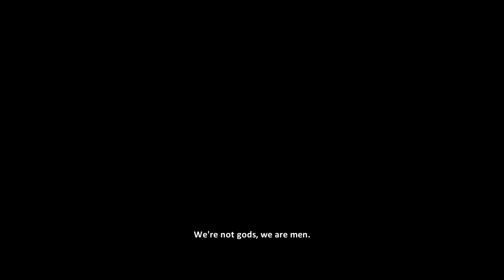AWAKENING OF HEROES - Epic Movie Montage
Who doesn't like heroes? Who doesn't like trailers? And what if these two things collide? Well here it is! Heroes are called to undertake their paths, between wins and losses, between love and hate, between pain and anguish.

Soundtracks:
1# Alliance - Apocalypse Tomorrow
3# Pfeifer Frankfort - Valentine
4# Efisio Cross - A Sacrifice To Save You
5# Really Slow Motion - Collapsing Universe

Movies:
01. Iron Man
02. Iron Man 2
03. Iron Man 3
04. X-Men - The Last Stand
05. X-Men - Apocalypse
06. X-Men - First Class
07. The Incredible Hulk
08. Thor
09. Thor - The Dark World
10. The Avengers
11. The Avengers - Age Of Ultron
12. Captain America - The Winter Soldier
13. Green Lantern
14. Guardian Of The Galaxy
15. Guardian Of The Galaxy 2
16. Man of Steel
17. Wonder Woman
18. Captain America - Civil War
19. Ghost Rider 2007
20. Ghost Rider - Spirit Of Vengeance
21. The Amazing Spiderman
22. The Amazing Spiderman - The Power of Electro
23. Spider Man 2002
24. Batman Begins
25. Batman - The Dark Knight
26. Daredevil 2003
27. Marvel Daredevil
28. Agents Of Shield
29. Arrow
30. The Flash
31. Batman vs SuperMan - Dawn of Justice
32. Wolverine - The Origins
33. Wolverine - The Immortal
34. Captain America - The First Avenger
35. Thor Ragnarok
36. Black Panther
37. Doctor Strange
38. Avengers - Infinity War
39. Fantastic Four - Rise of the Silver Surfer
40. X-Men Days of Future Past - The Rogue
41. Supergirl
42. Ant-Man
43. Justice League
44. Watchmen
45. Fantastic Four 2015
46. The Dark Knight Rises
47. Iron Fist
48. The Defenders
49. The Punisher